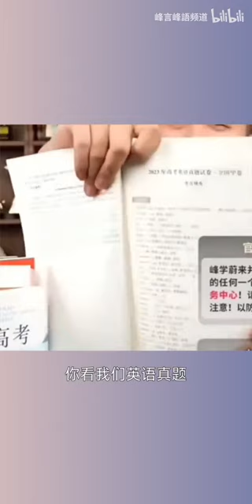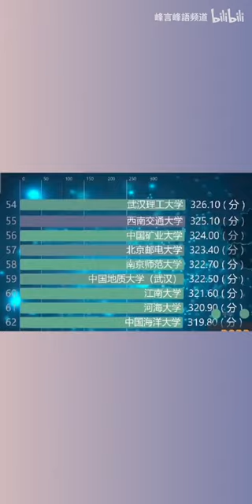甘肅高三女孩文科裸分590，想蹭邊上北大學習漢語言，張雪峰：一定要選好專業，就業很重要啊【張雪峰老師】